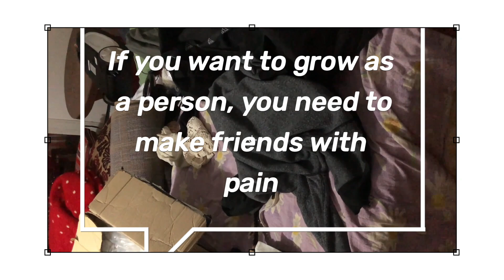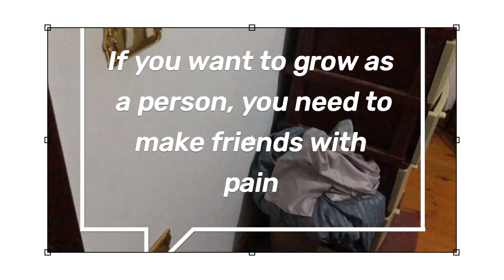Transform Your Apartment for the Holidays: Pre-Xmas & New Year Cleaning Tips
Are you ready to start preparing your apartment for the holidays? In this video, we'll give you tips for transforming your place for the holidays.

From adding festive décor to sprucing up your furniture, we have tips to help you turn your apartment into a festive sanctuary! Whether you're looking to add a little personality to your place or just oversaturate your living space with Christmas cheer, we'll show you how to do it in this video!
Its about time i change the look in my apartment. i wanted to give it a face lift. rained in alittle bit adjustment with limited resource. You will not regret watching this video to the end.